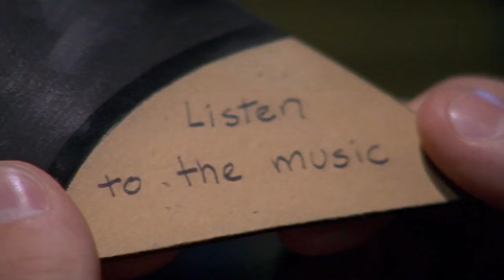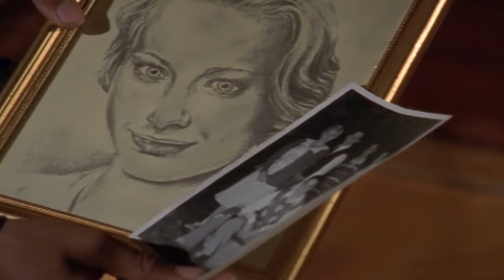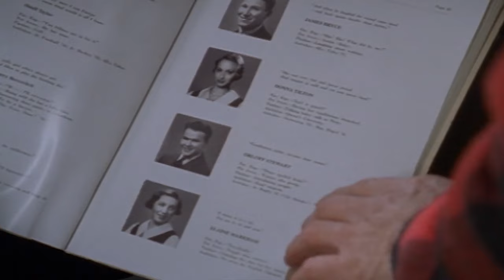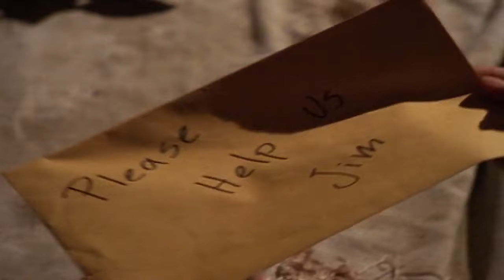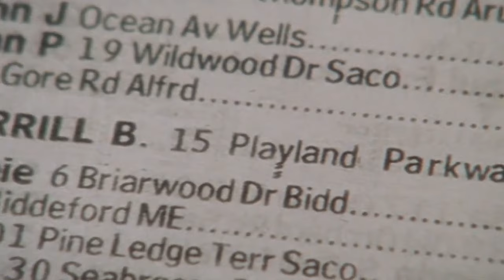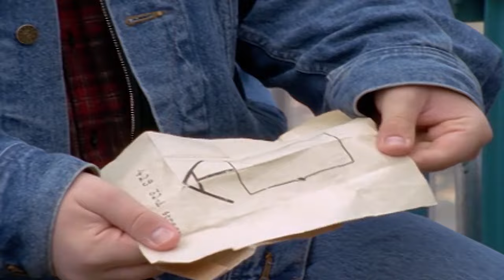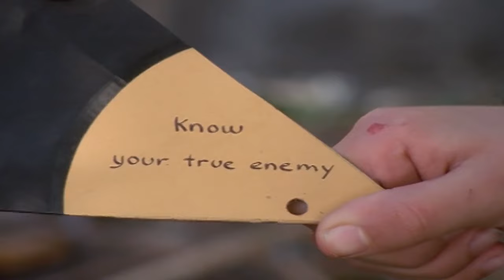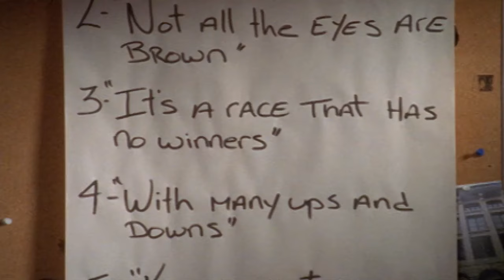🔥 Are You Afraid of the Dark? 🔥 The Tale of the Silver Sight 🔥 Full Episode Compilation 🔥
A 3-part episode that has the return of Gary, the president of The Midnight Society from the original episodes.  This is a special story, because it stars all the members of The Midnight Society as they go on a real adventure.  It starts where Gary is given a mission to track down the members of the FIRST Midnight Society from way back in 1937.   Each of the old members holds one clue to a mystery that our team must solve in order to prevent an evil force from being unleashed on the world! .